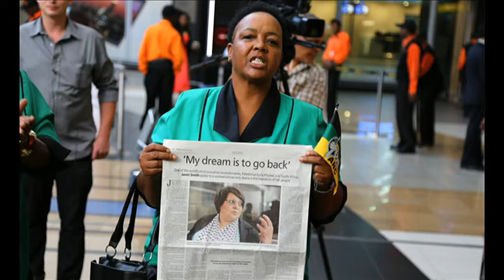Newsroom: With Palestinian Resistance Icon Leila Khaled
Palestinian resistance icon Leila Khaled is in South Africa.
In 1969 Khaled made history by becoming the first woman to hijack an airplane, she was only 25-years-old. She was later released in a prisoner exchange deal. Khaled is a member of the Popular Front for the Liberation of Palestine and currently lives in Amman, Jordan.
She will be delivering several lectures and will be the guest of honour at a Boycott Divestment Sanctions South Africa (BDS) dinner where she will be part of a special fundraising effort in aid of Palestine.
A lot of controversy surrounded the announcement of Khaled's planned visit. Groups like the SA Jewish Board of Deputies labelled her a terrorist  not welcome in our country. But Khaled has been officiallly welcomed in the country by the government and joins us live in our Port Elizabeth studio this morning.